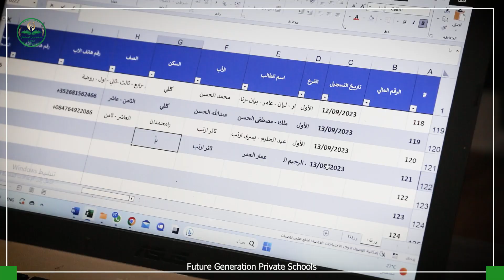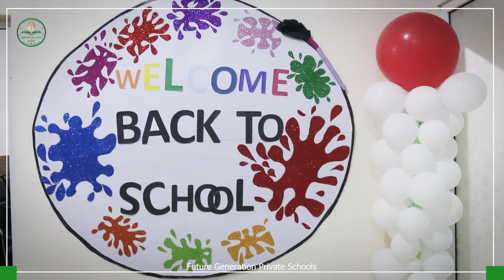معلومات هامة عن مستجدات التسجيل في مدارسنا